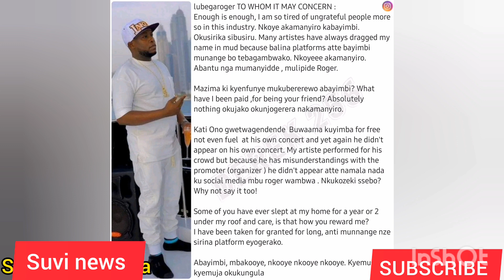Bruno K tebinagwa omuwala olubuto kika Faridah Nakazibwe naye kika Barbie Kyagulanyi abiyigidemu